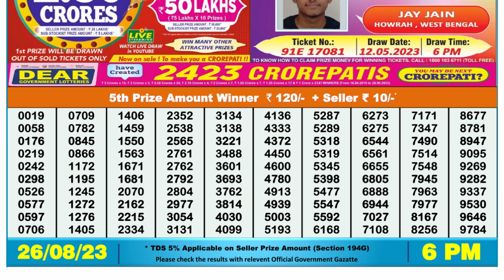🔴Dear Lottery Sambad Live 6pm today 26.08.23 Nagaland State Lottery Result